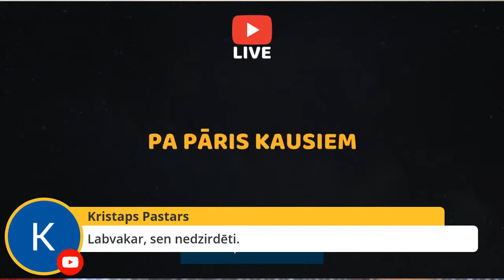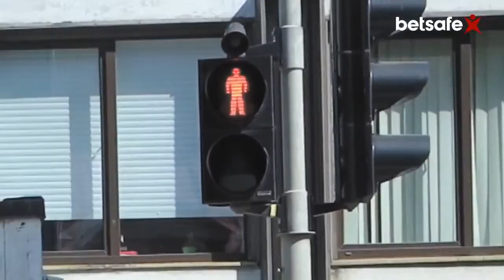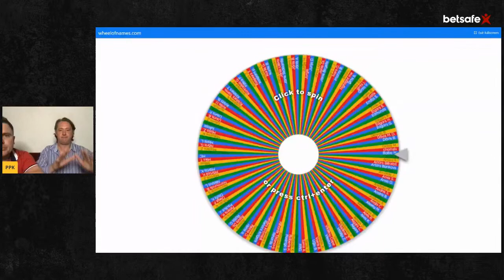PPK LIVE #32 JAKELIS/UPENIEKS/JAUNARĀJS-JANVĀRIS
PPK Live strīms. Aprunāsimies ar RFS un Riga FC pārstāvjiem Pauliusu Jakeli un Krišu Upenieku par gaidāmajām Eirokausu atbildes spēlēm. Kā arī ar Audas spēlētāju Robertu Jaunarāju-Janvāri.